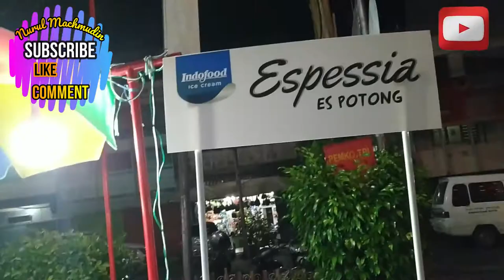Kehidupan Kampung Pecinan disudut kota Tanjung Pinang